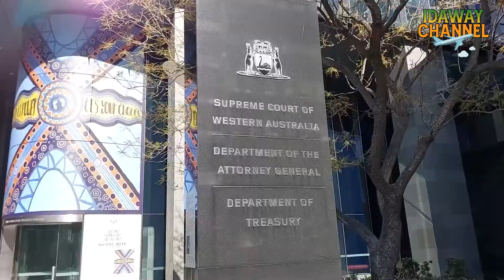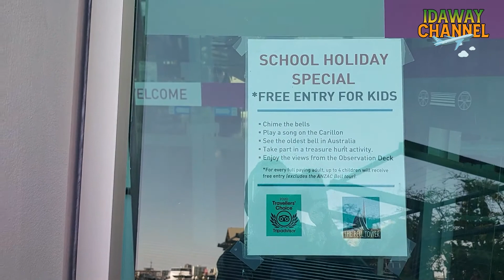BELL TOWER PERTH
The Bell Tower yang terletak di Perth menawarkan kepada wisatawan pameran yang menarik tentang lonceng terkenal ini dan seni kuno membunyikan lonceng, serta pemandangan Sungai Swan yang menakjubkan dari dek observasi udara terbuka lantai enam.